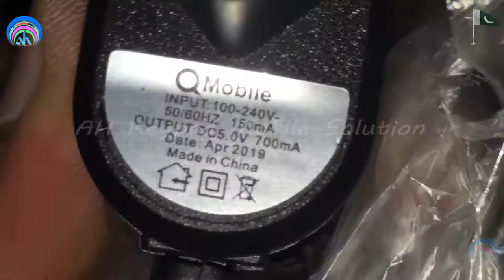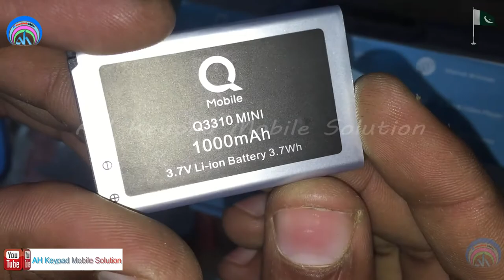QMobile 3310 Mini Unboxing & Review Contact Message Memory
QMobile 3310 Mini Review
QMobile 3310 Mini Message Memory
QMobile 3310 Mini Contact Memory
QMobile 3310 Mini Unboxing
Auto Call Recorder
Blacklist